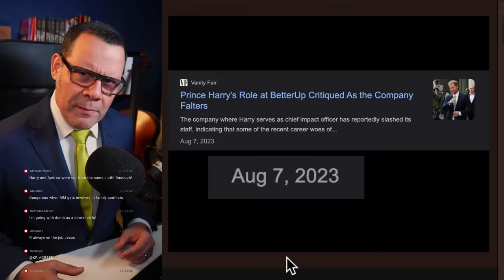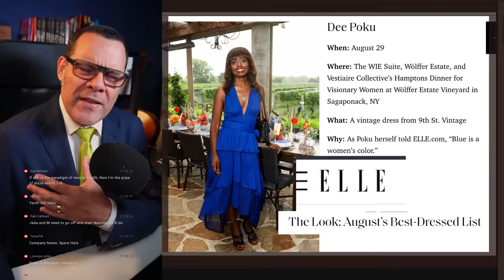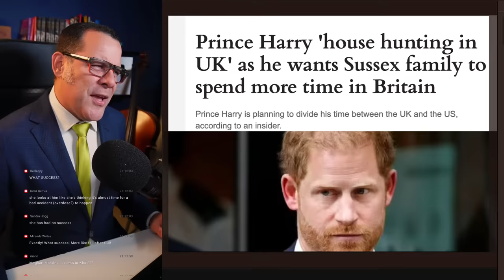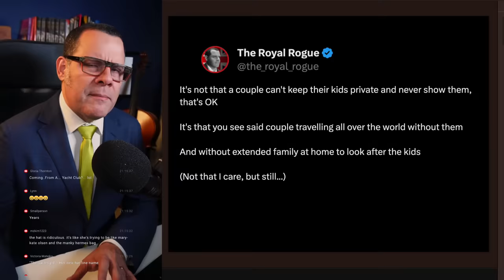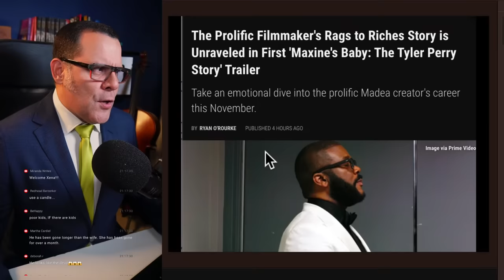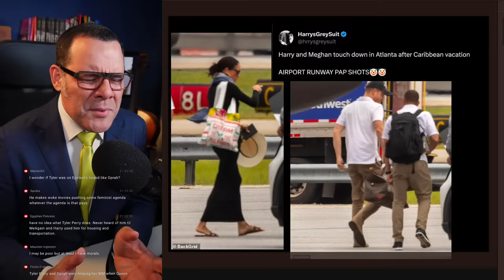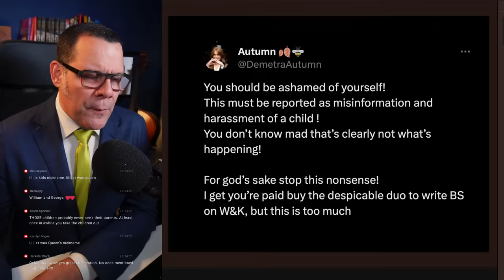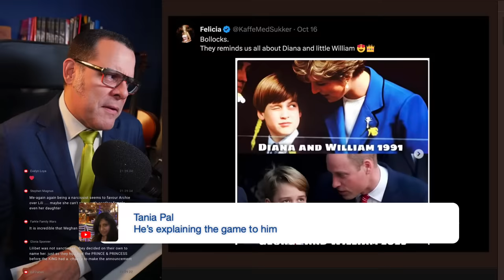REPORT: Meghan BLOCKING Harry from having HIS OWN BRAND!